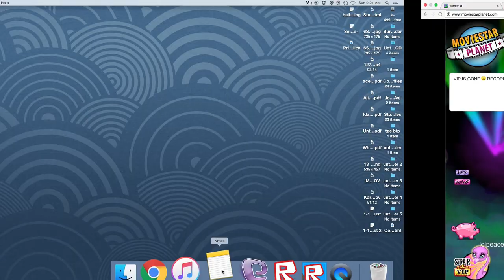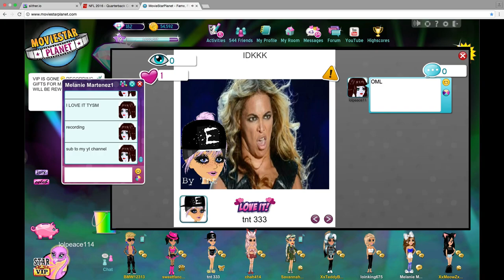MYBEAU EXCEPTED MY FRIEND REQUEST AND GREETED ME!